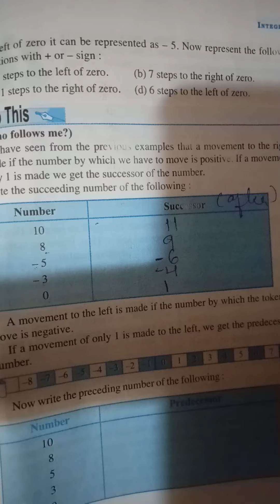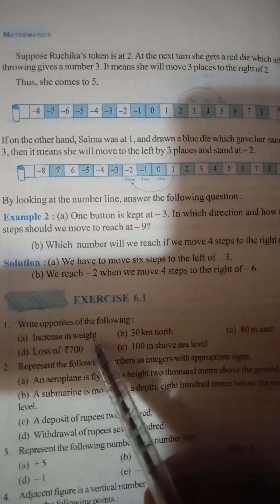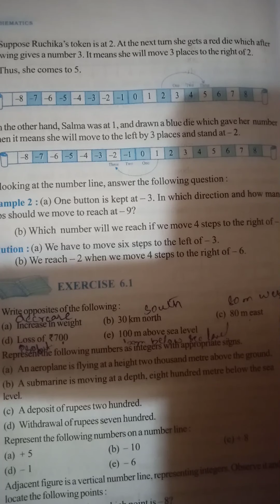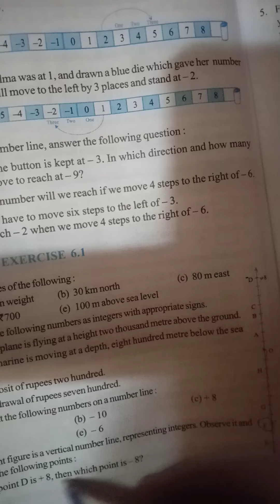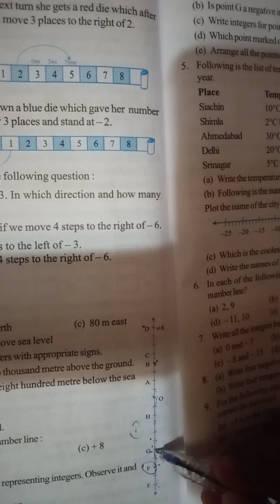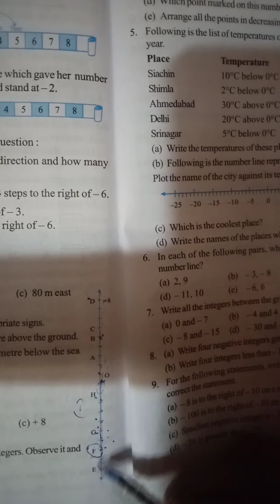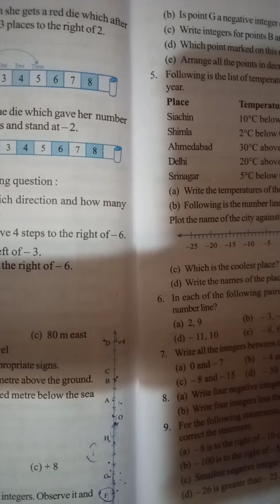Class-6 chapter-6 "INTEGER". ( Part -1)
Number line♎